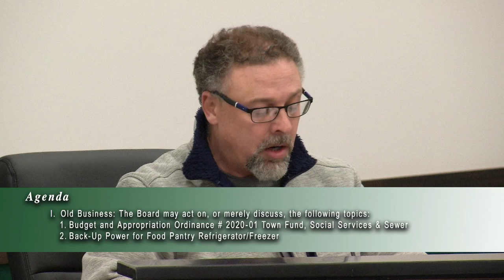March 30, 2020 Board of Trustees Meeting - & Public Hearing - Elk Grove Township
NOTICE OF
REGULAR BOARD MEETING OF THE BOARD OF
TRUSTEES OF ELK GROVE TOWNSHIP
Elk Grove Township Hall – 600 Landmeier Road
Elk Grove Village, IL 60007
March 30, 2020 - 7:00 P.M.

AGENDA

A. Call to Order and Pledge of Allegiance to the Flag
D. Consent Agenda:
1. Authorization for Payroll/Bills:  Town Fund, General Assistance, Road District & Sewer
                  2.   Supervisor – Social Services, Employment Support, Transportation & Financial

E. Discussion and Potential Action on Approval of Minutes:
1. February 24, 2020 – Regular Board Meeting Minutes
2. March 4, 2020 – Special Board Meeting Minutes

F. Presentations: NONE

G. Reports: Acceptance of Township Elected Officials’ Monthly Reports:
1. Assessor
2. Clerk
3. Highway Commissioner
4. Supervisor

H. Correspondence: NONE
I. Old Business: The Board may act on, or merely discuss, the following topics:
1. Budget Updates/Revisions for Fiscal Year 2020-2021
2. Resolution 2019-10 (Revised – March 30, 2020)

J. New Business: The Board may act on, or merely discuss, the following topics:
1. Budget and Appropriation Ordinance # 2020-01 Town Fund, Social Services & Sewer
2. Back-Up Power for Food Pantry Refrigerator/Freezer

K. Executive Session Matters: (If required.)

L. Adjourn

Board Members

Michael Sweeney – Supervisor
George Busse – Clerk
Richard Keenley - Trustee
Bob Ingraffia – Trustee
Dale Niewiardowski – Trustee
Suellen Satern – Trustee

Elected Officials

Connie Carosielli – Assessor
Art Niewiardowski – Highway Commissioner